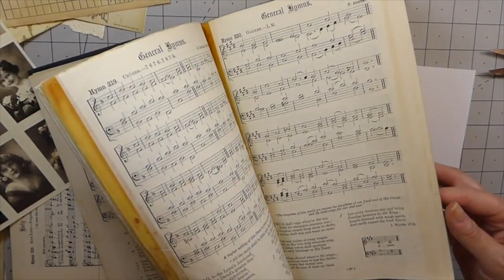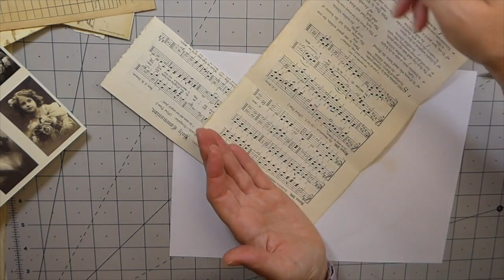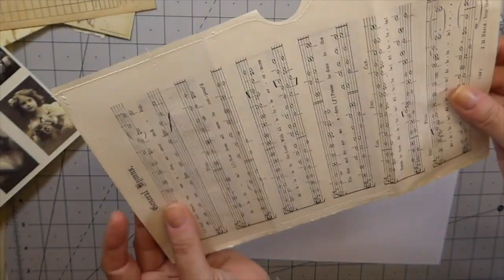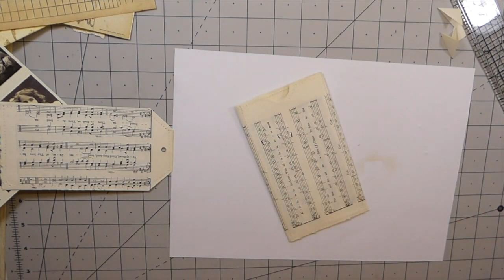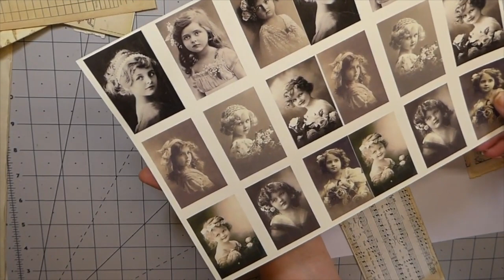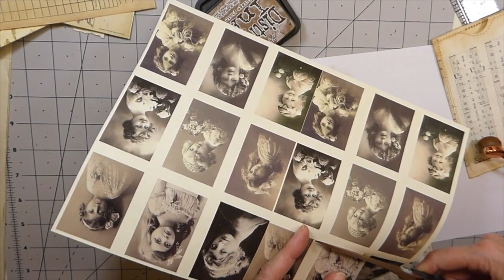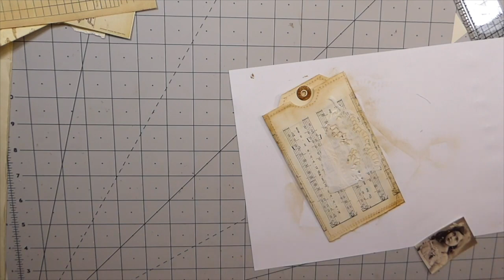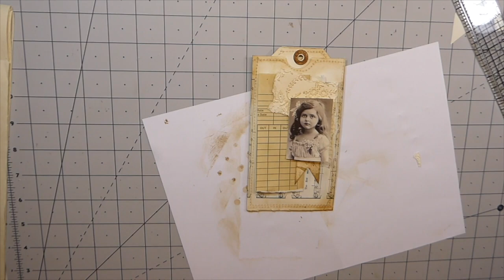How to use Old Bookpages TUTORIAL Step by Step Process to make POCKET & TAG for JUNK JOURNAL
Hi All! Today I am sharing another use for old book pages. We all have them .in abundance! Join me as I share how to create beautiful , fun and easy journal pockets & tags to add to your journal.

Every little helps to fund supplies to produce  these videos .

Crafty Hugs,
Gina @ TheFireFlyStudio67